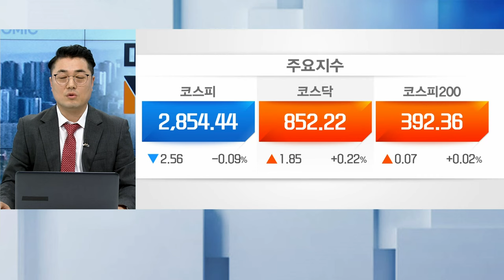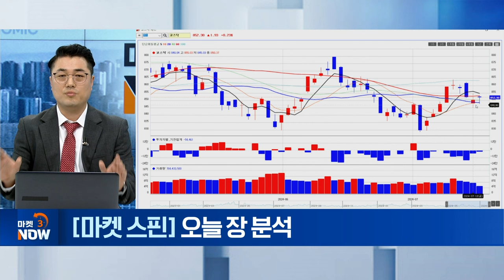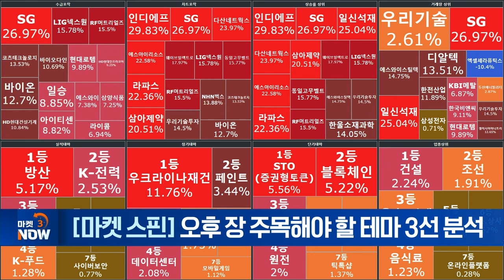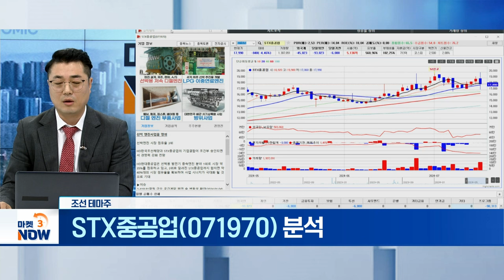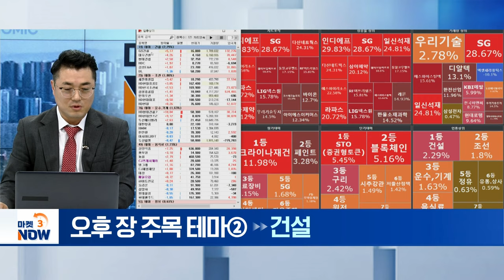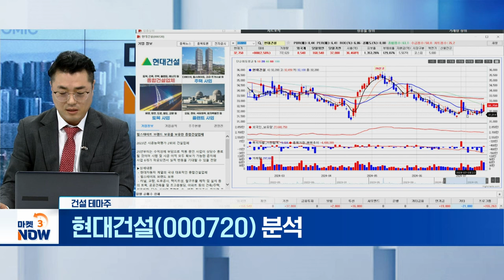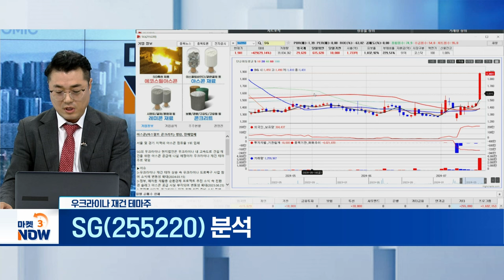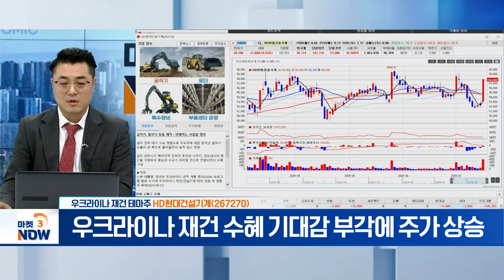STX중공업, 한화오션, GS건설, 현대건설, SG, HD현대건설기계 [마켓 스핀] | Market Now (20240715)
▶ 조선 테마주
STX중공업(071970)
- HD현대 그룹 편입 기대감에 시장 부각

- 선박 건조 시장 진출... 추가 M&A 기대감↑

▶ 건설 테마주
- 중동 이어 동남아·유럽 해외 수주 확대 전망

- 원전 및 해외 사업 등 다양한 모멘텀 보유

▶ 우크라이나 재건 테마주
SG(255220)
- 우크라이나 도로 복구 사업 참여 가능성

- 우크라이나 재건 수혜 기대감 부각에 주가 상승